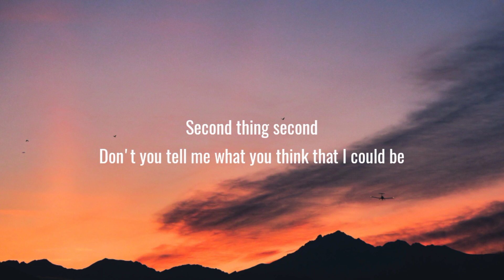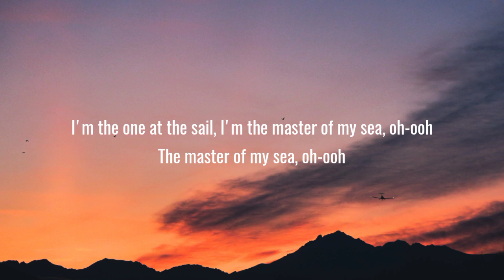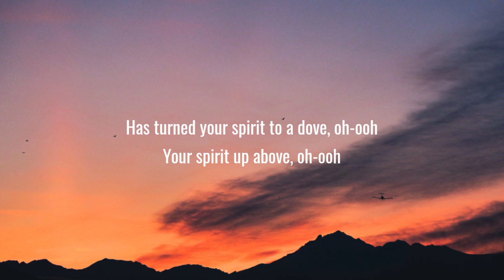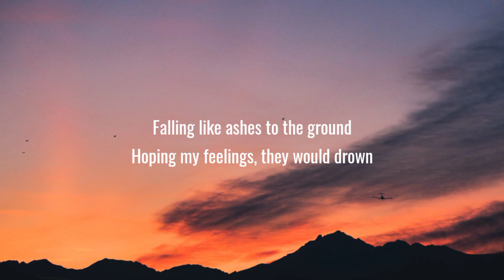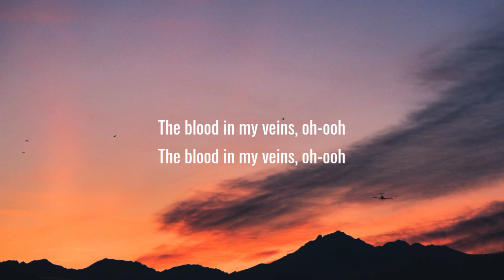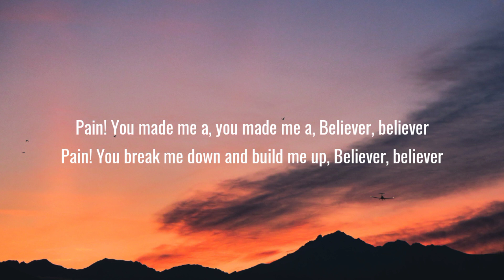Imagine Dragons - Believer (Lyrics)